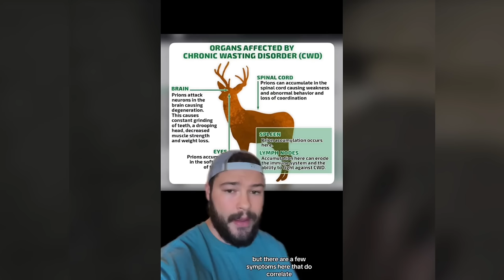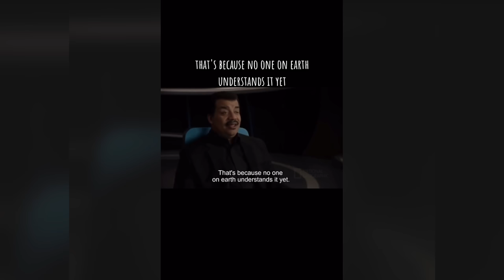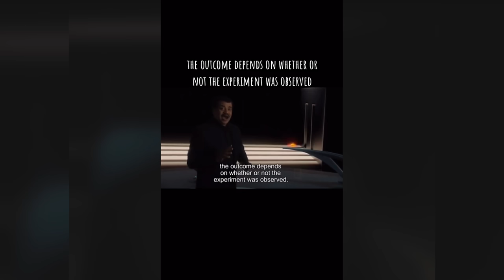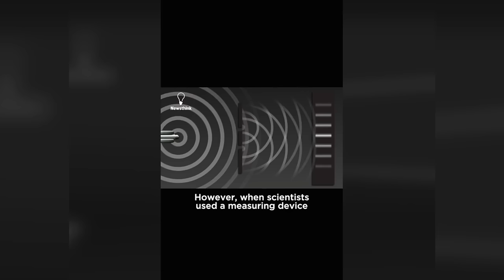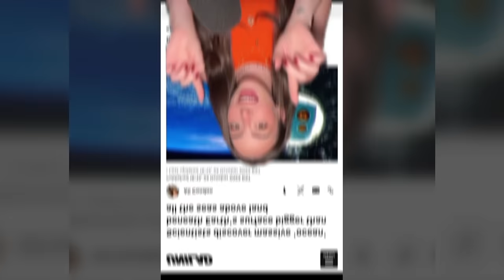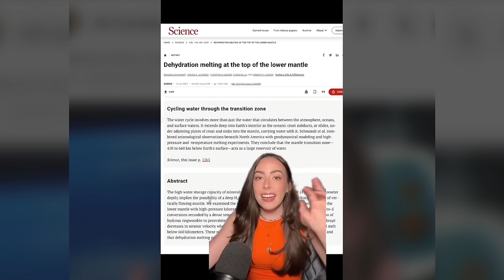Creepy TikToks That'll Creep You Out! (Day 153)